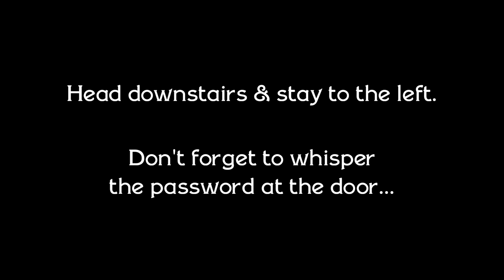SPEAKEASY: a cabernet cabaret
A night of prohibition-era revelry hosted by Boxed Wine Productions. We're going to celebrate the jazz age in style, and how! Don't be a flat tire and miss out on all the dancers, singers, joke-tellers, and entertainers we've got lined up. Grab your Jane or your daddy and head down to get zozzled with us. It'll be the cat's pajamas! As long as the joint doesn't get the bum's rush.. Better keep this one quiet!

$8 if you're dressed for the party, $10 general admission. cash bar.

We'll see you at Jimmy's on the 28th. Just head downstairs and stay to the left. And don't forget to whisper the password at the door...

Performances by:
Ellie Aspinwall & Katelyn Candiello
Alyssa Block
Alisa Fendley's Fingerprints Projects
Adin Lenihan & Kaela Garvin
Lillian Lorraine's Girls
Kerri Lowe
Niall Powderly
Dylan Riley-MacArthur
Michelle Siracusa & Patrick Harvey
Leah Shaw
Emma Wisniewski
& a film by the Carli-Jones brothers